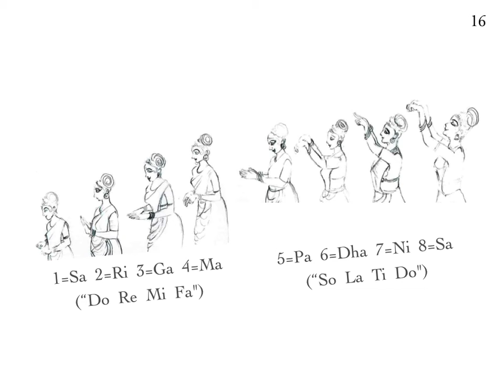Vaitari audio 16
Vaitari: A musical picture book from Kerala - page 16

DEUTSCH
Vaitari: Ein musikalisches Bilderbuch aus Kerala - Seite 16